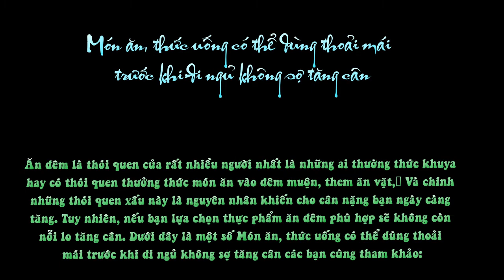Món Ăn, Thức Uống Có Thể Dùng Thoải Mái Trước Khi Đi Ngủ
Ăn đêm là thói quen của rất nhiều người nhất là những ai thường thức khuya hay có thói quen thưởng thức món ăn vào đêm muộn, them ăn vặt,… Và chính những thói quen xấu này là nguyên nhân khiến cho cân nặng bạn ngày càng tăng. Tuy nhiên, nếu bạn lựa chọn thực phẩm ăn đêm phù hợp sẽ không còn nỗi lo tăng cân. Dưới đây là một số Món ăn, thức uống có thể dùng thoải mái trước khi đi ngủ không sợ tăng cân các bạn cùng tham khảo:

Yến mạch

Yến mạch có ưu điểm là giàu chất xơ nên có lợi cho tiêu hóa và quá trình giảm cân. Loại thực phẩm này có thể ngừa táo bón, giảm cholesterol có lợi cho sức khỏe.

Chuối
Một quả chuối chín trước khi đi ngủ sẽ giúp bạn đẩy lùi cơn đói cồn cào mà không lo bị béo phì đâu nhé. Chuối giàu kali, magie tốt cho trí não, giúp bạn ngủ ngon. Chất xơ có trong chuối giúp bạn dễ tiêu hơn. Với đặc điểm ít calo, chuối sẽ làm cho khẩu phần ăn khuya của bạn trở nên nhẹ nhàng nhưng cũng không kém phần nhàm chán.

Mật ong

Glucose trong mật ong sẽ ngăn chặn những hoocmon thèm ăn. Mật ong giúp giải độc, thúc đẩy sự trao đổi chất, đốt cháy lượng mỡ thừa trong cơ thể giúp cho bụng bạn thon gọn. Nếu bạn đang đói trong đêm khuya, hãy nghĩ đến mật ong. 1 ly nước ấm pha 1-2 muỗng mật ong sẽ giúp bạn xóa tan cơn đói và an thần dễ ngủ hơn.

Sữa tách béo

Uống sữa trước khi đi ngủ không chỉ giúp bạn hết đói mà còn có thể ngủ ngon giấc. Sữa có chứa hàm lượng canxi cao nên có lợi cho sức khỏe. Tuy nhiên, để giảm cân, bạn nên chọn loại sữa không đường, tách béo hoặc sữa đậu nành để uống nhé.

Hạt sen
Để xoa dịu cái bụng cồn cào, bạn có thể nhâm nhi vài hạt sen luộc. Hạt sen không chứa đường, chất béo nên bạn có thể thoái mái ăn lúc đêm khuya. Đặc biệt, hạt sen còn là thực phẩm an thần giúp bạn có giấc ngủ sâu hơn.